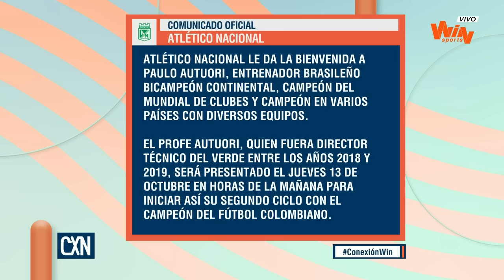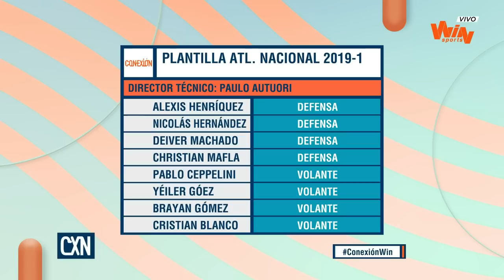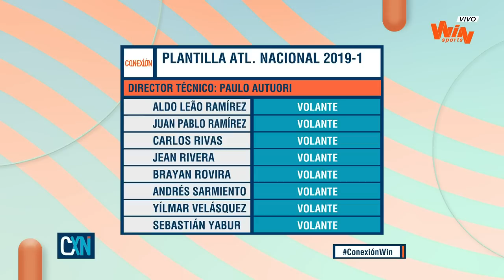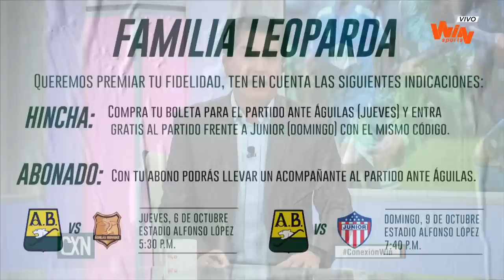Conexión - Programa completo: Hablamos de la llegada de Paulo Autuori a Nacional y mucho más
Programa del 3 de octubre de 2022.